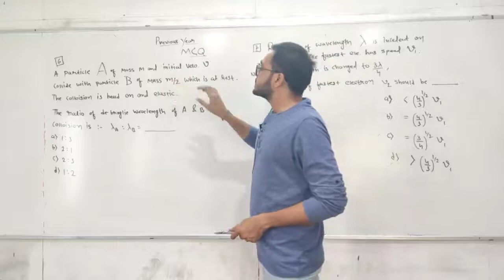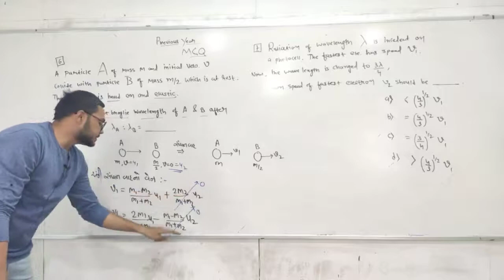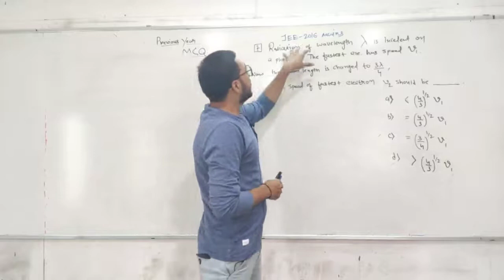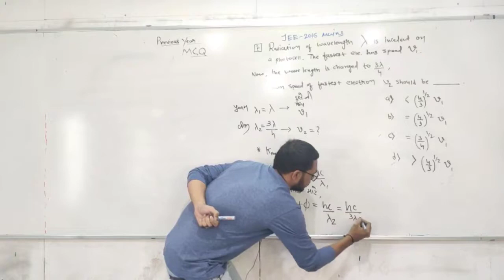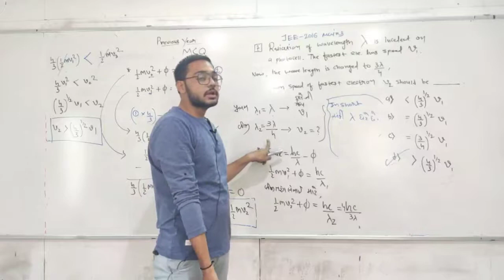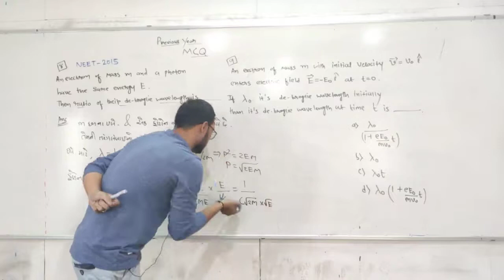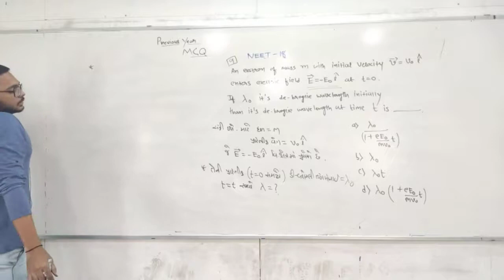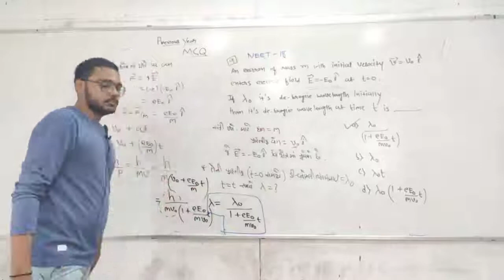|| LEC 1_JEE/NEET || CH 11 વિકીરણ અને દ્રવ્યની દ્વેત પ્રકૃત્તિ (Q. 6 to 9)